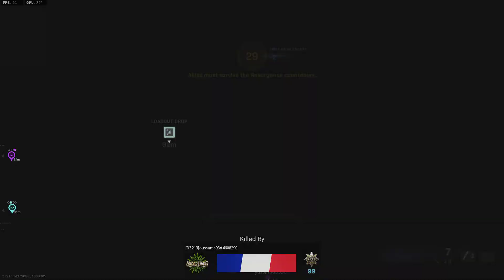COD WZ Rebirth // LCD Death, z, and GamingDjo, nvrnv get another sunset WIN // FULL GAME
gga.  Well played Death.  Good shooting...  Call of Duty  Modern Warfare 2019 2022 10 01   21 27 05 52